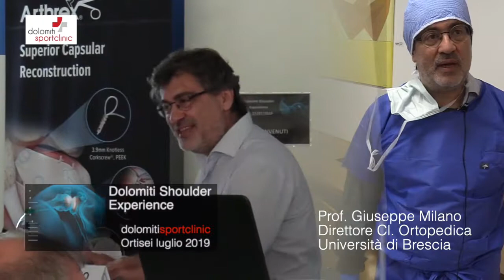Dolomiti Shoulder Experience: Prof. Giuseppe Milano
DolomitiSportclinic - Ortisei (Bz)
Corso di approfondimento dei traumi della spalla con relazioni tenute da specialisti del tema, seguito cadaver lab, esperienza diretta per ogni partecipante.
Al termine del video un omaggio flash al territorio di Ortisei, patrimonio dell’Unesco.